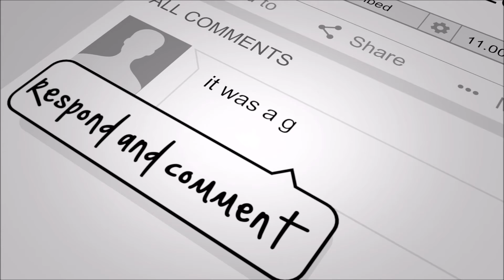CROSSOVER - Miserere [NEW Unreleased - Live 8/10/2022 @8ball - Thessaloniki - Greece]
IndustryKills presents
Miserere - NEW Unreleased song by CROSSOVER - Live 8/10/2022 in Thessaloniki Greece @8ball. Band photo by DARK Photographer.